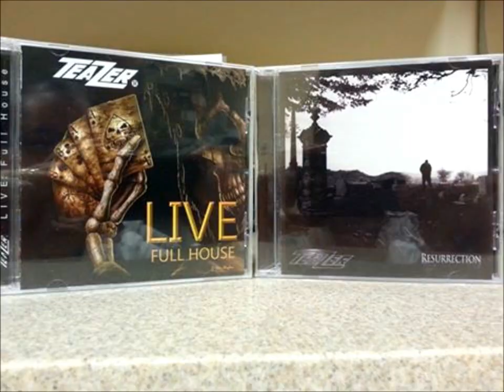Teazer Dreams I'll never see Live Hard Rock Cafe Pigeon Forge TN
Teazer live at Paint the Mountains Pink/ Phil Carny Memorial Concert